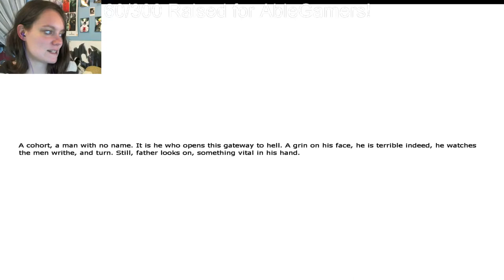Charity Stream Time! Penumbra: Overture | 04 | Drink You Thirsty Beast!